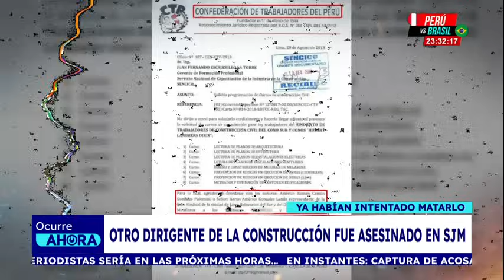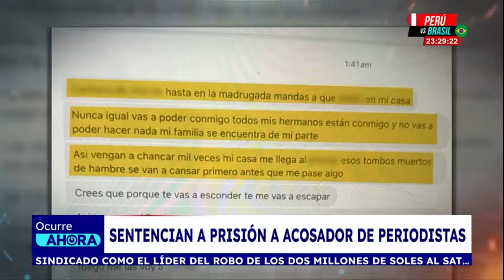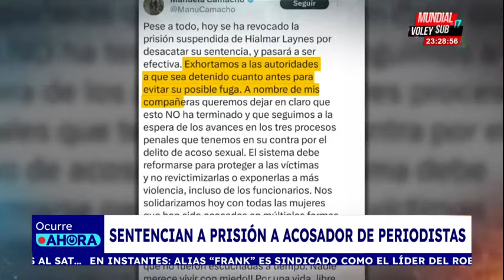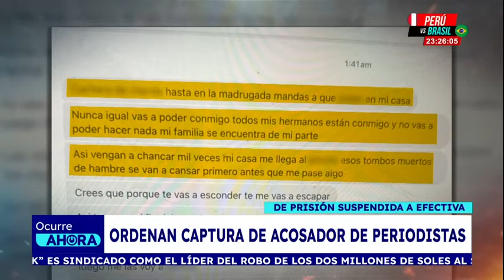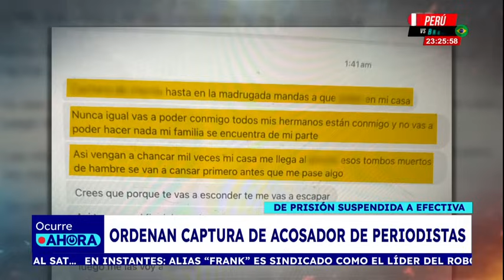Ocurre Ahora: Programa del 16 de Agosto de 2024